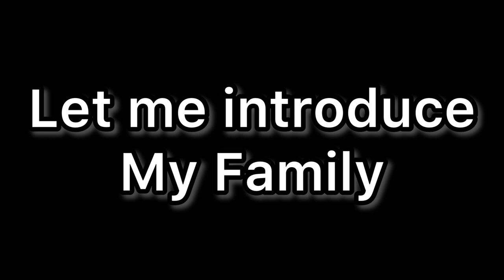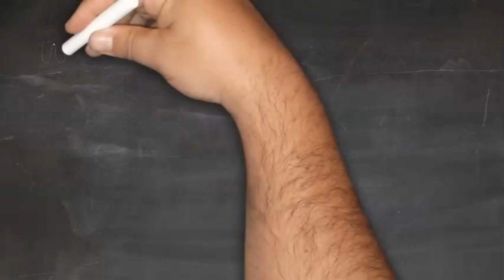VLOG Awais Hayat Khan Bhabha Farm House Dinner Party I Thank you wonderful Dinner & Hospitality